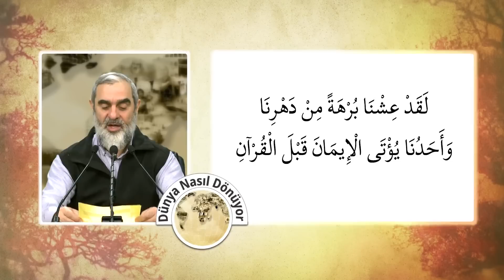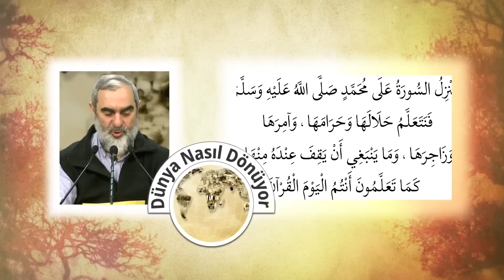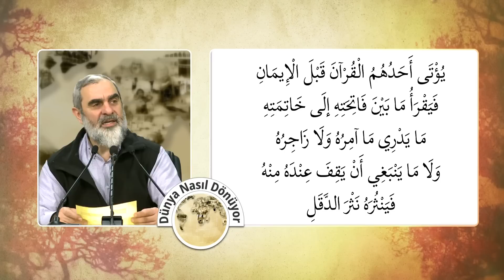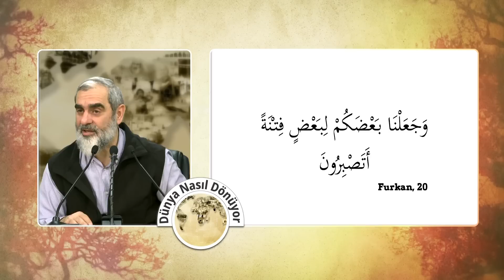50) Dünya Nasıl Dönüyor? - DÜNYA HÂLLERİ (1) - Nureddin Yıldız - Sosyal Doku Vakfı